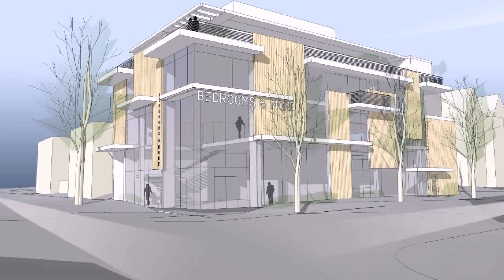Building Front Design